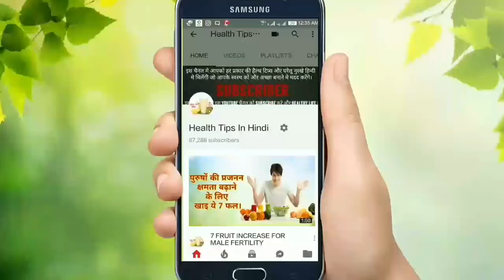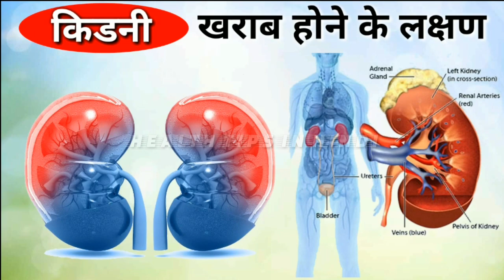किडनी खराब होने के लक्षण | Kidney failure Symptom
HEALTH TIPS IN HINDI ALL VIDEOS PLAY LIST